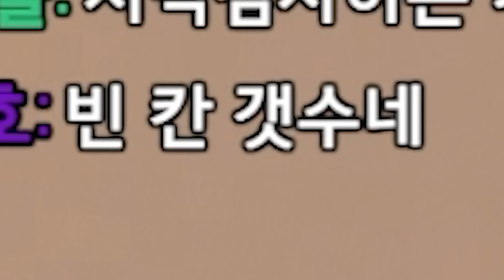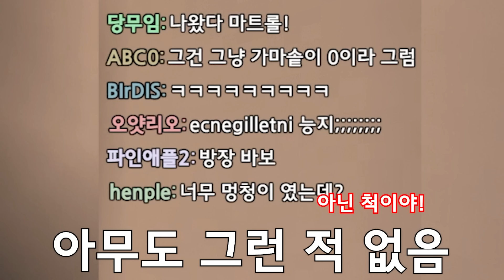아 맞다.. 곱하기부터..(마인크래프트)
진짜 자연스럽게 더하기부터 해버렸네 ㅋㅋㅋㅋ

Musicⓒ Smiley